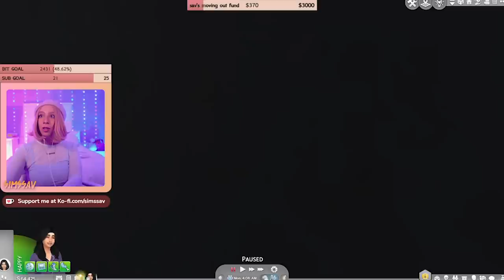SIMS 4 CAREER LEGACY CHALLENGE | BUILDING A MAXIMALIST APARTMENT FOR GEN 5 🏙 💕